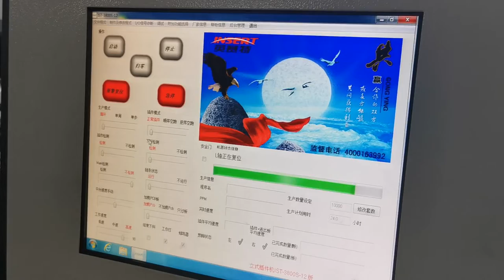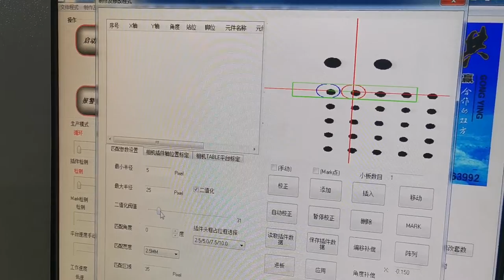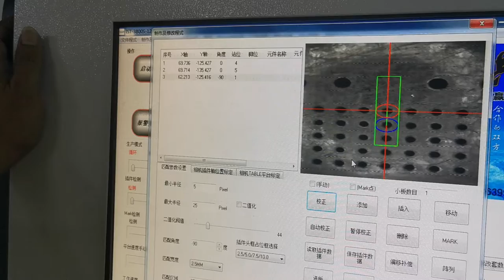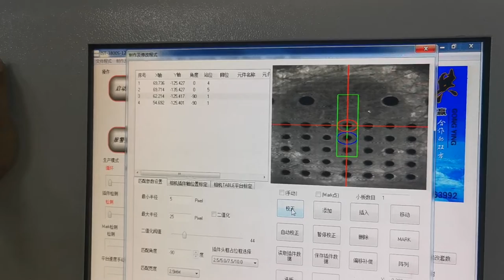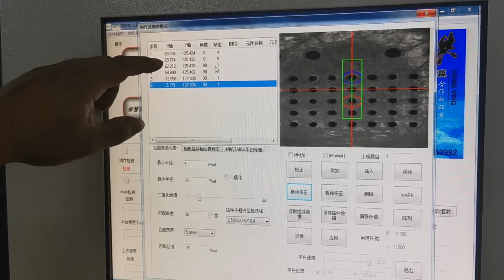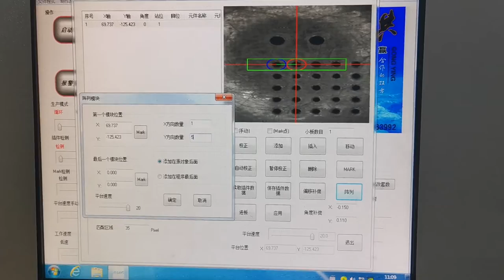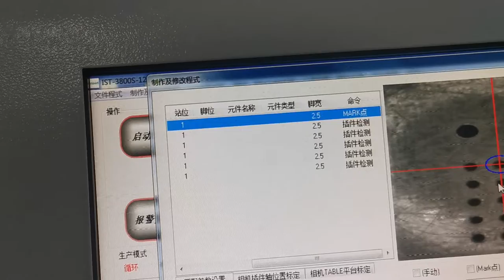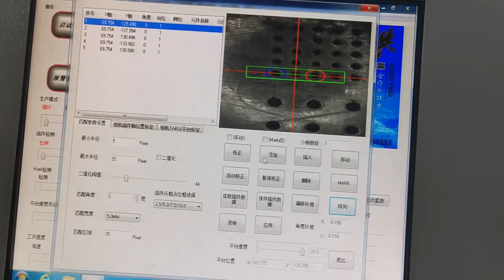Programing online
3.
4. Google：Auto+Insertion

1, How to operate Auto Insertion Machine to Assembly PCB by Through hole technology
2, How to install Wave slodering Machine for Power Supply manufacturing
3,How to setup  Refow Oven Machine profile for Surface Mount technology
4,How to make Mobile Charger PCB Assembly  by Through hole technology
5,How to build a factory  to Assembly LED lighting by Surface Mount technology
6,How to build a factory  to Assembly Car audio by Through hole technology
7, How to install stencil cleaner Machine for Surface Mount technology